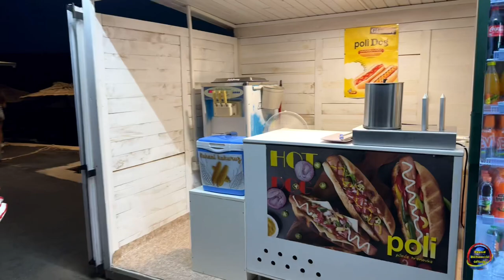Nocna setnja Neum [22.07.2023]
Okom kamere kroz plaze Neuma
Lagana setnja 22.Juli.2023
👉 Uključite 🔔 da dobijate obavještenja za nove pjesme!
                                                       ©"COPYRIGHT
✅Sva prava ovog video zapisa zadrzava; Dzenid Snimatelj Official